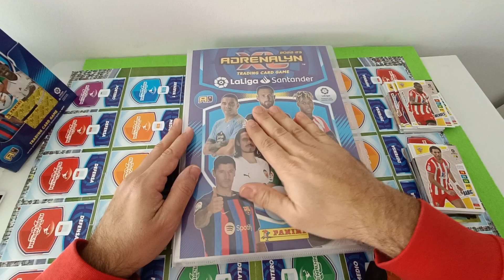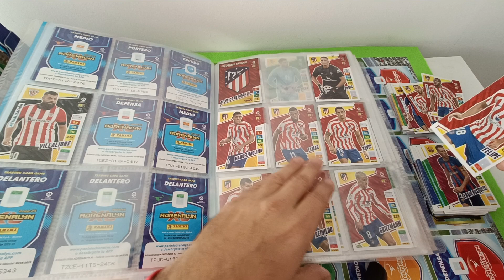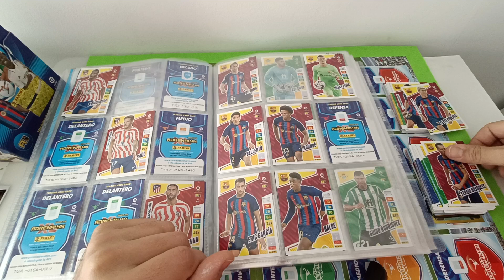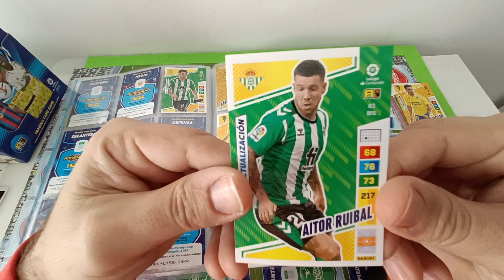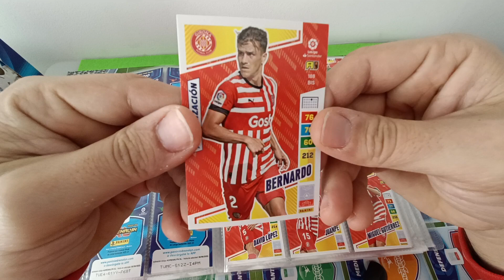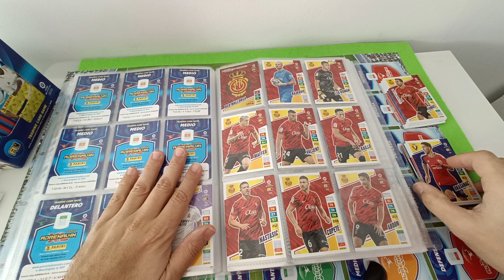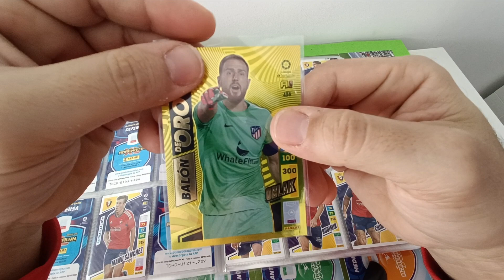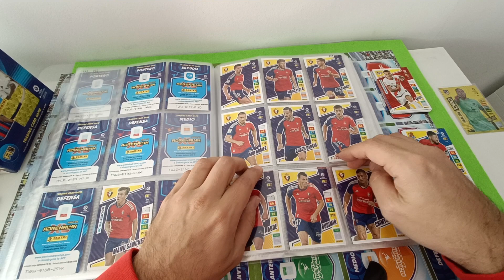ADRENALYN 22/23 COLOCANDO CARDS #10 Ojo que hay ⚽💛